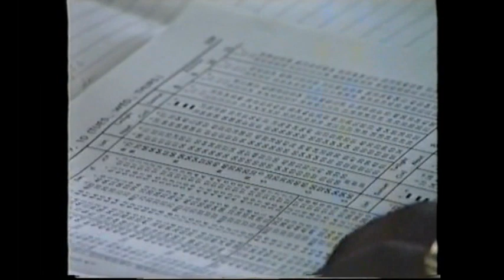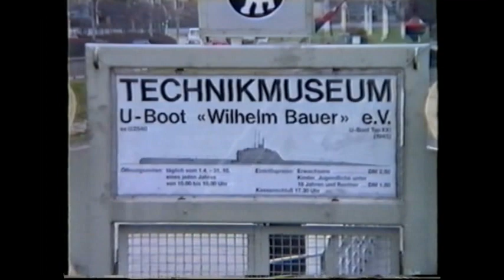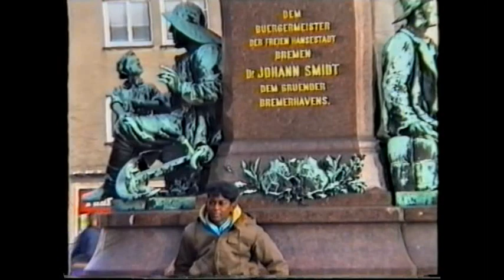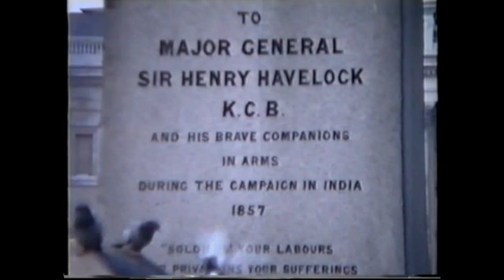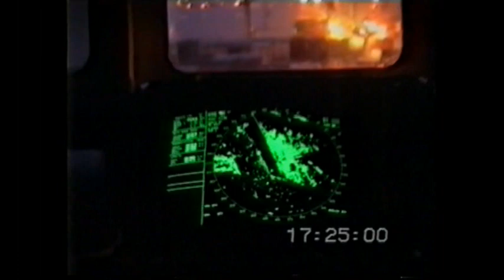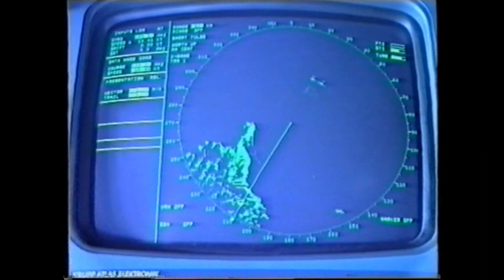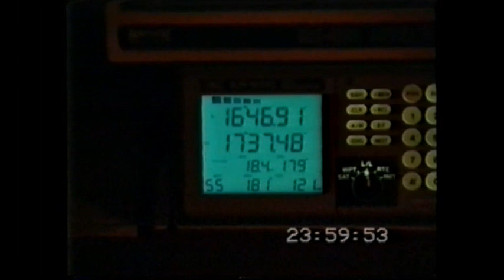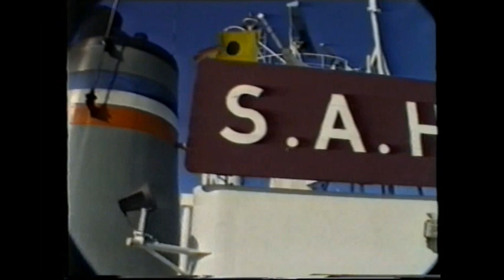ASTRO NAVIGATION BY STARS, SUN & MOON ONBOARD SA HELDERBERG EUROPE RUN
ASTRO NAVIGATION BY STARS,SUN & MOON ONBOARD SA HELDERBERG TO EUROPEAN COUNTRYS BELGUIM(ZEEBRUGGE), FRANCE(LE HARVE), ENGLAND(TILBURY), GERMANY(HAMBURG & BREMEN) .LIFE ONBOARD A CONTAINERSHIP